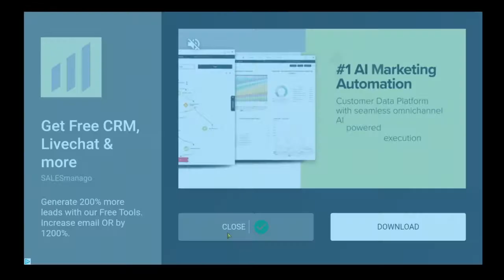Among us #3 (The Big Betrayal and the best glitch)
Playing among us with a couple of friends and some people from stream
Had a fricken blast with them all!

Some art in this vid was done by both me And YaboiWOLFPJ

icy:

and obviously the two beans Ace and Pj send them all love .w.